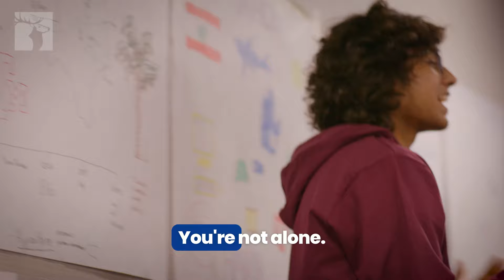How to Find College Scholarships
Unlock the secrets to finding college scholarships with tips from past recipients. Learn where to look, how to apply, and tips to increase your chances of winning scholarships to fund your education.